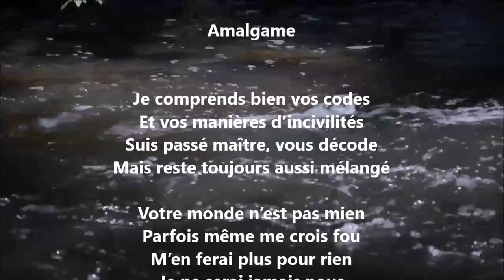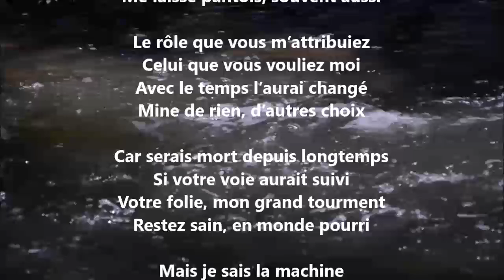Amalgame - Yvon Jean